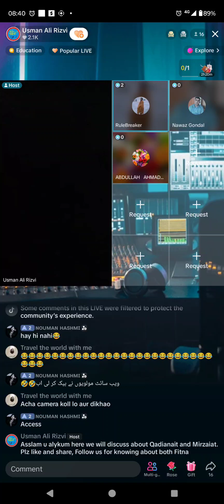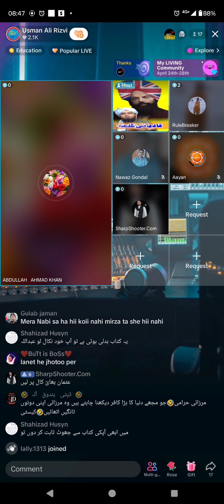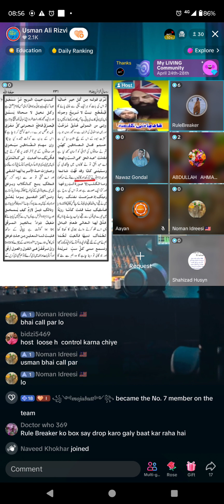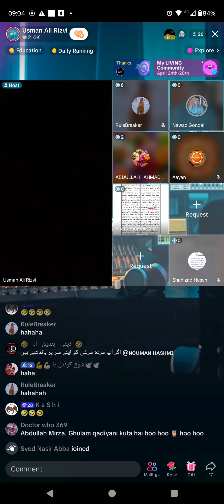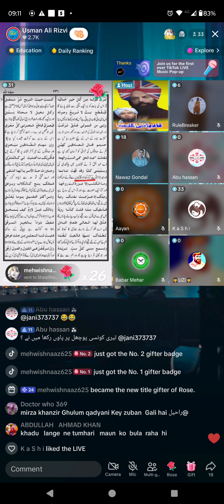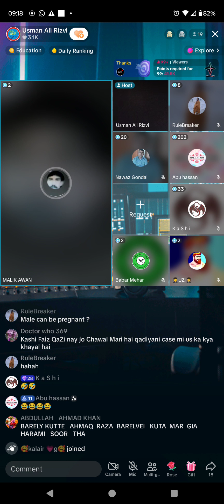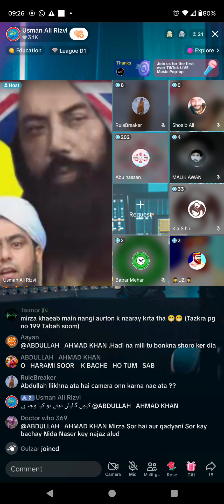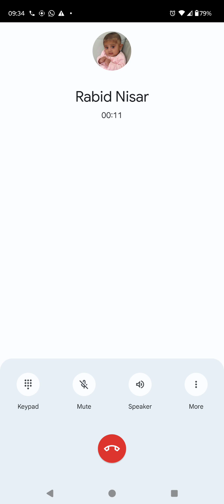992 - Usman Ali Rizvi Muslim VS Qadiani Hakeem Rashid, Jamat Ahmadiyya Qadiani